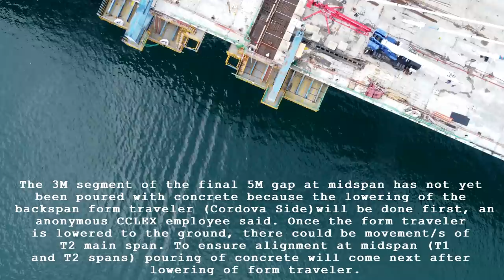WHY NO CONCRETING OF 3M FULLY REBARRED SEGMENT YET?? CCLEX DEVELOPING STORY!!!!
Like the music/sounds in the video? use my referral:
00:00 Invested by Loving Caliber
03:35 The Morning Light by L.M. Styles
RECENT CCLEX UPDATES/VIDEOS: